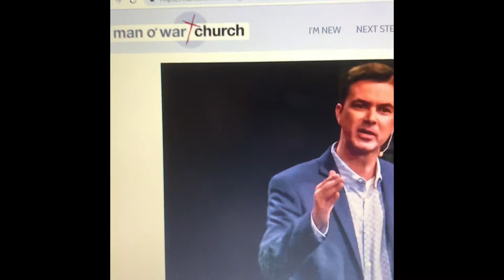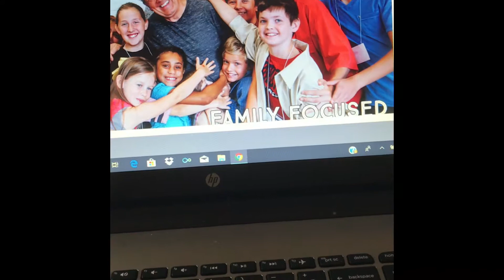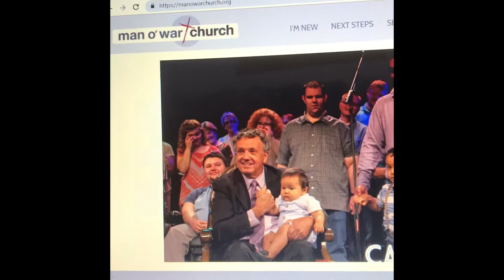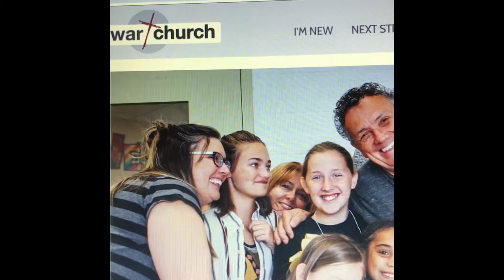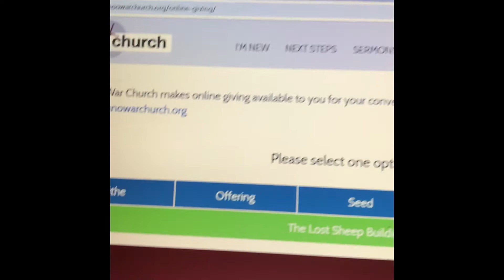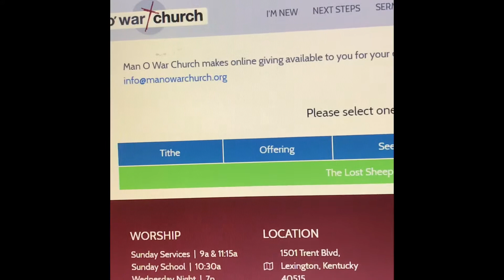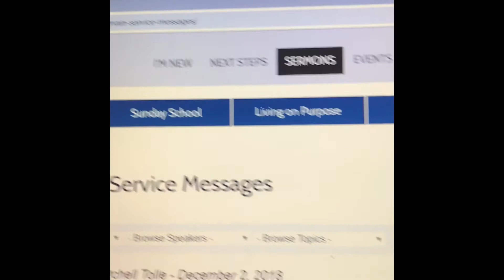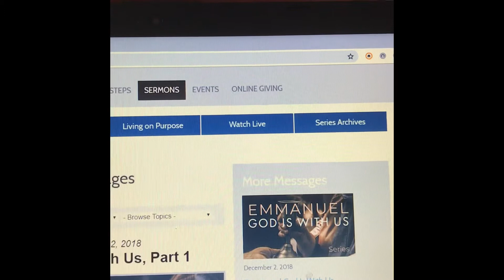Man O War Church of God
Sharing from the website! I love my church.